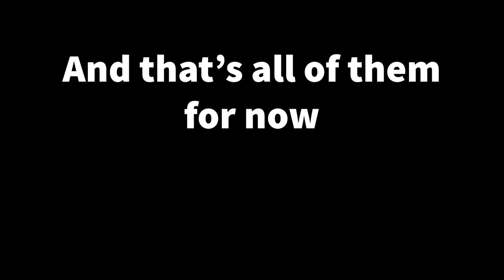My Five Nights at Kirby’s designs (I know I’m not the first to come up with that name)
I thought a good way to start October would be to show off some au designs I have.

Edit: Something I need to address. Turns out, I was not the only one to come up with Waddle Bot, but just know that my version is based on Security Breach’s staff bots